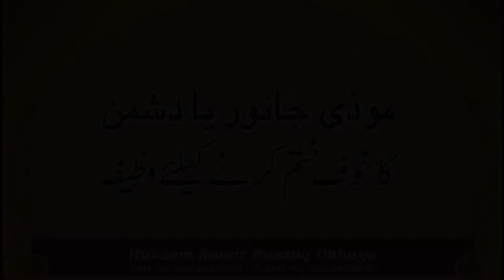khatarnak (moozi) Marz ka wazifa